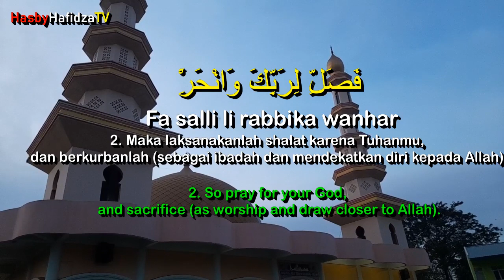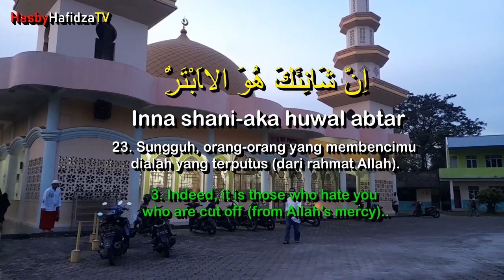SURAH AL KAUTSAR NO COPYRIGHT